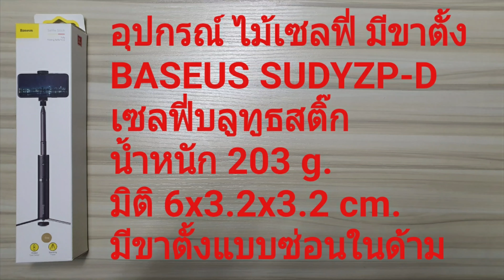อุปกรณ์ ไม้เซลฟี่ มีขาตั้ง BASEUS SUDYZP-D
อุปกรณ์ ไม้เซลฟี่ มีขาตั้ง BASEUS SUDYZP-D มีรีโมท